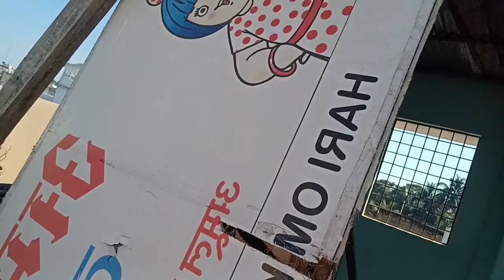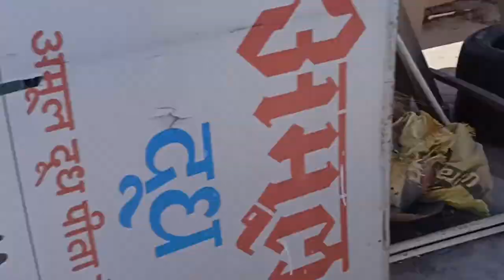Aadi Shrivastava enjoying sunday morning on 25 Dec 2022 Christmas festival